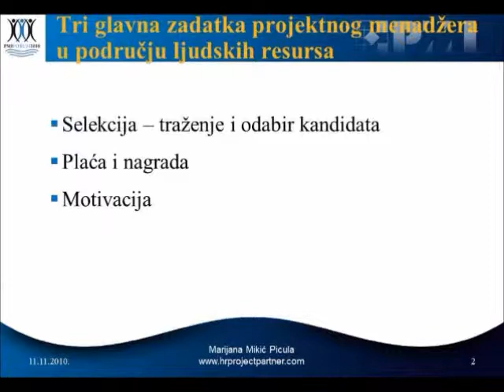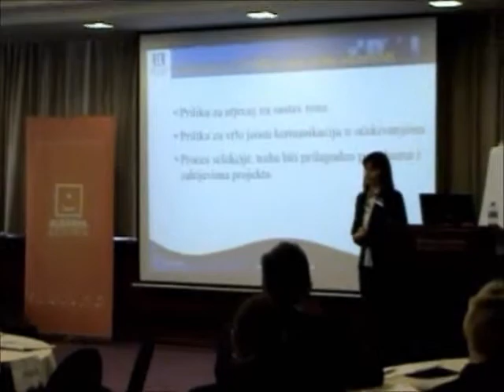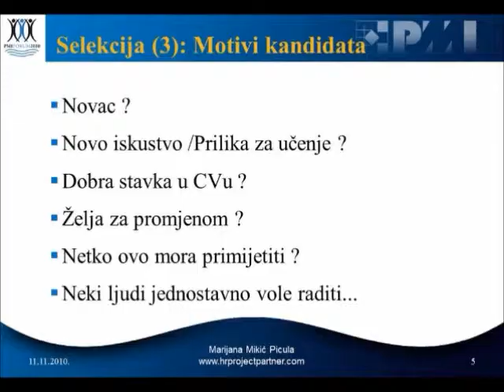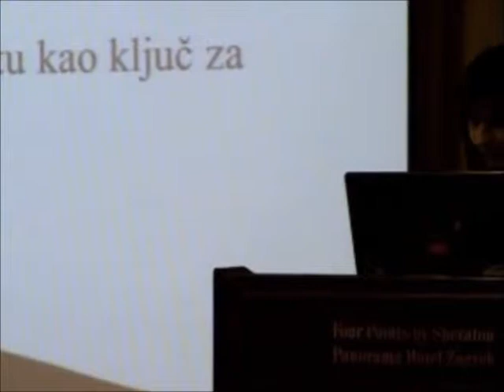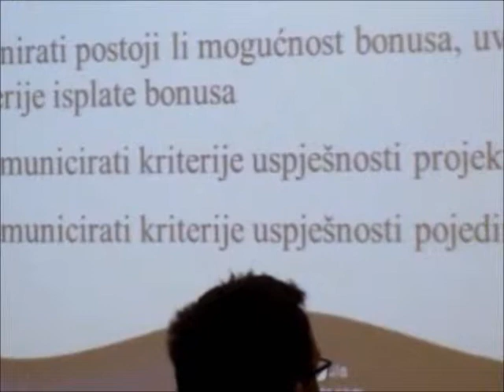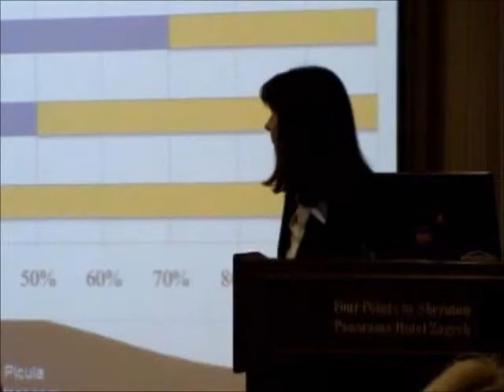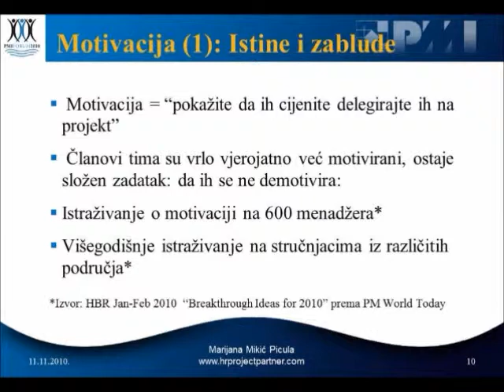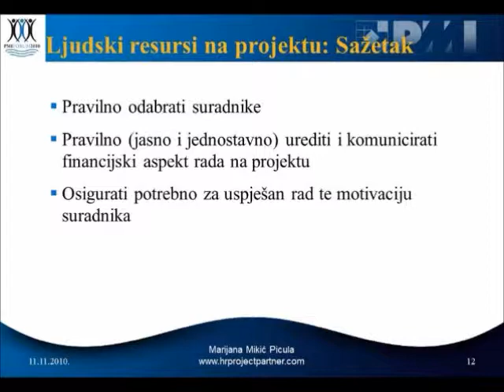Marijana Mikić Picula: HR na projektima - PMI Forum 2010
Predavanje Marijane Mikić Picule na konferenciji PMI Forum 2010 sa naslovom ''HR na projektima - Plaća, nagrada, motivacija?".